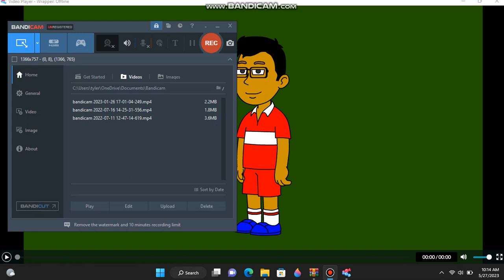new charater to my videos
welcome zaki paul!